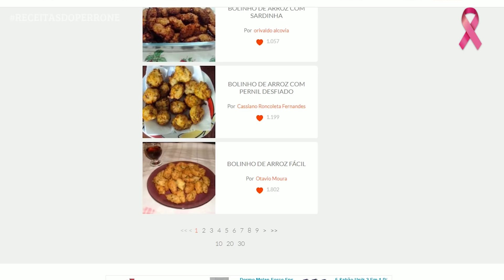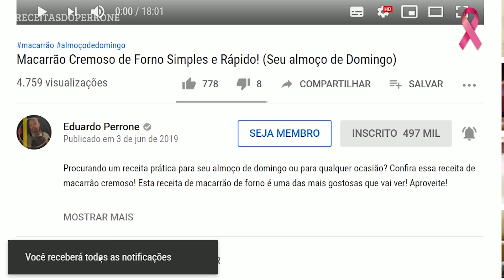como fazer Bolinho de Arroz sequinho e cremoso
🍔 Ebook GRÁTIS para iniciar na arte do Hambúrguer Artesanal!

Aprenda como fazer bolinho de arroz , sequinho e cremoso, uma receita simples e fácil, e com uma dica imperdivel, voce vai aprender o melhor bolinho de arroz
O segredo dos grandes restaurantes para fazer bolinho de arroz gostoso, sequinho crocante, e cremoso
Veja video e aprenda o melhor bolinho de arroz da vida!

• Contatos:
Consultorias:
Comercial:

Apresentação: Eduardo Perrone
Direção e Edição:

INGREDIENTES:

200g de arroz
2 colheres sopa de Milho verde
2 colheres de sopa de bacon  defumado
½ cebola picada
½ cenoura ralada
salsa e cebolinha
sazon de legumes para dar o TCHAN!